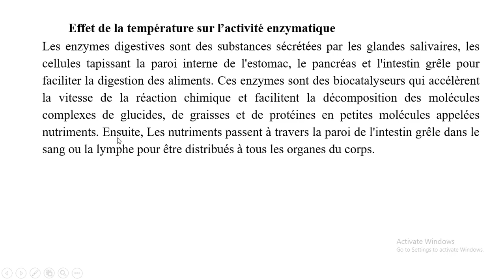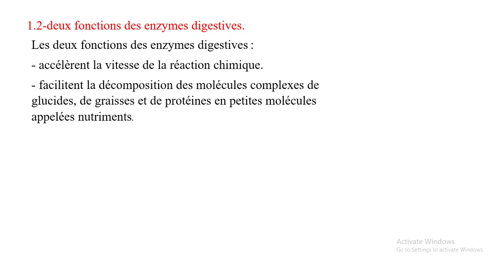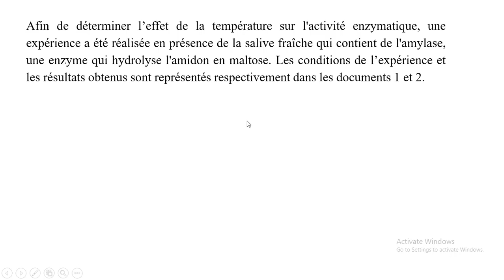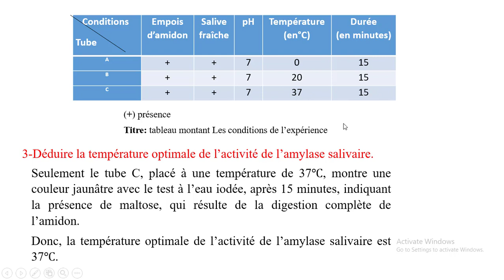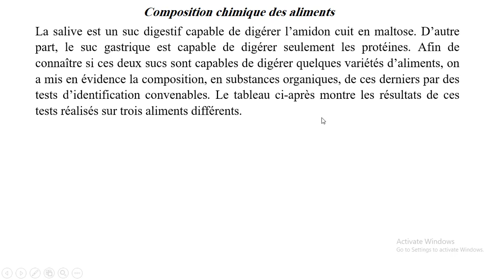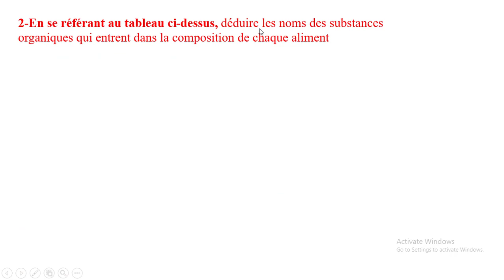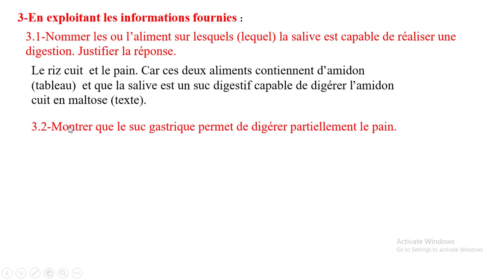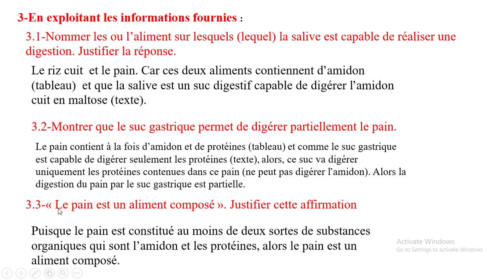biologie EB9 chapitre 1 la digestion exercices supplementaires